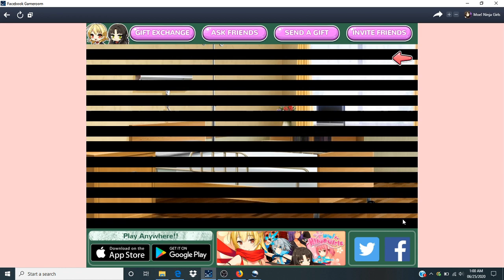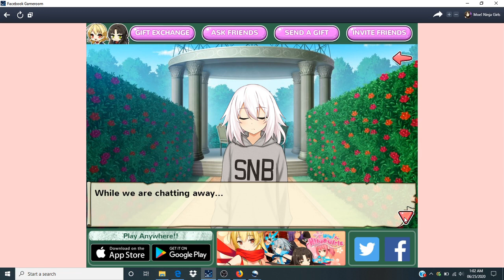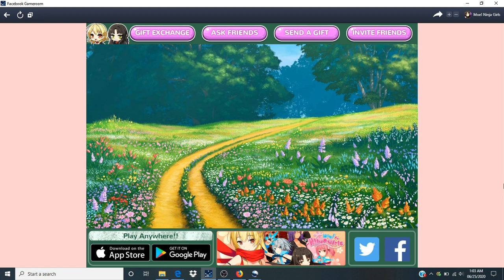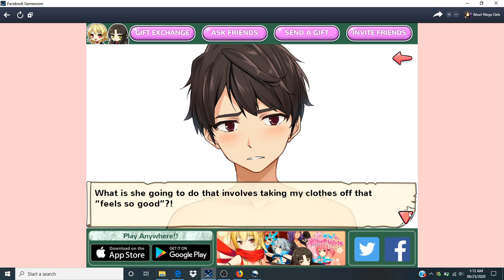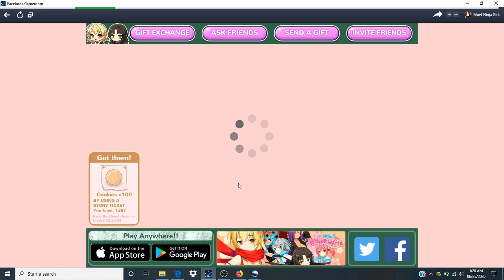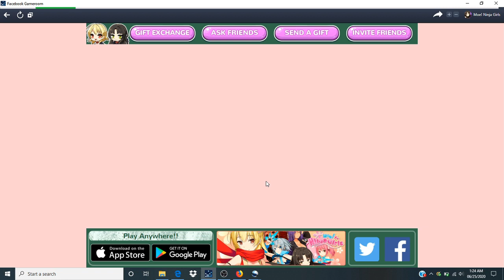Moe! Ninja Girls: Season 27 ~ Hotaru's Sweet Ending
And there it is, the sweet ending! This was a neat and funny one for sure, definitely one of my favorite Hotaru endings. Anyways, Hotaru pays us a visit along with Setsuna and Mashiro! However, when a bird speaks to Mashiro and tells her something interesting, she dashes away without warning! Just what kind of things did it tell her? Well, I know obviously, but I think it's best if you guys see for yourselves here! Enjoy Hotaru's Sweet Ending!